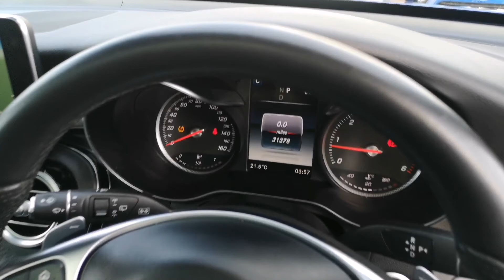Prestige Bransgore - Mercedes-Benz GLC LV67FFG